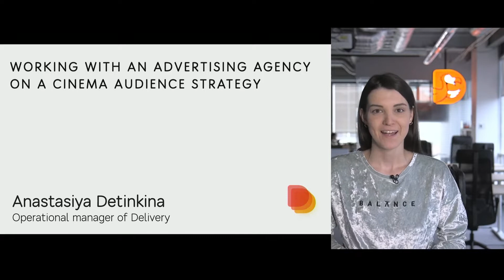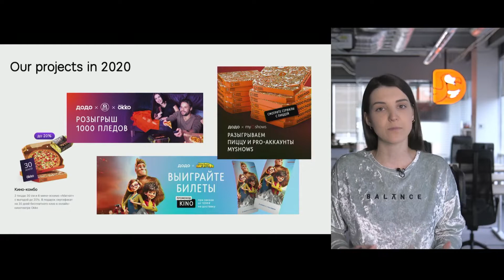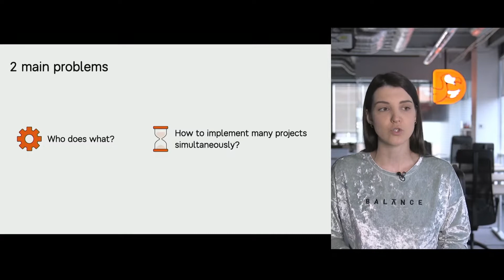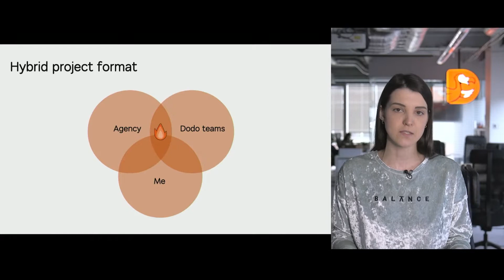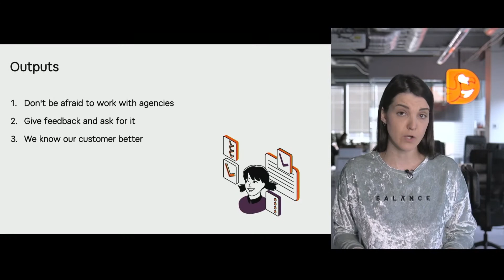Как мы придумали гибридный формат работы с креативным агентством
Мы в Додо сами креативим и реализовываем свои идеи. Но компания растет, задачи становятся масштабнее. Мы понимаем, что помощь внешних продакшнов нам порой необходима. Команда промо-маркетинга впервые разработала коммуникационную стратегию для привлечения кино-аудитории с креативным агентством. Запасайтесь попкорном и смотрите, как мы придумали свой, гибридный, формат работы и чему агентство научилось у Додо.

Speaker – Анастасия Детинкина Operational manager of Delivery